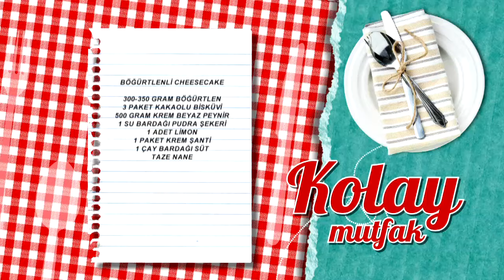Böğürtlenli Cheesecake Tarifi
Böğürtlenli Cheesecake tarifimizin detaylarını öğrenmek için adresini ziyaret edebilirsiniz.

Malzemeler

300-350 gram böğürtlen
3 paket kakaolu bisküvi
500 gram krem beyaz peynir
1 su bardağı pudra şekeri
1 adet limon
1 paket krem şanti
1 çay bardağı soğuk süt
Taze nane Türkiye’nin en leziz kanalındasınız! Günün en lezzetli anlarını yaşayacağınız beIN GURME, DIGITURK 21. kanalda. Burada, sevdikleriniz için yapabileceğiniz en lezzetli ve en enfes tarifleri bir arada bulacaksınız. Yapması eğlenceli; yemesi hızlı, pratik keyifli birbirinden enfes yemekler arasından istediğinizi seçin! Türkiyenin ve dünyanın lezzet haritası,  festival yemekleri ve çok daha fazlası beIN GURME şeflerinin ellerinde şekilleniyor! En pratik ve kolay yemek tarifleri, Ünlü şefleri mutfağınızda ağırlayın ve yemek yapmanın gerçek tadına varın.